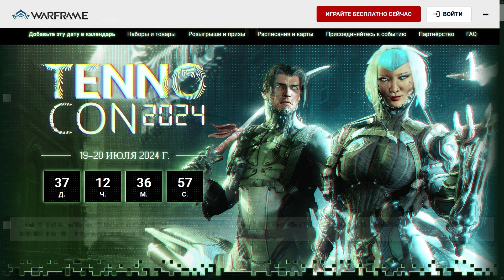Warframe | Новости 📣 | Дары ТЕННОКОНА, новые актёры ОЗВУЧКИ и бафф купола ФРОСТА ❄️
Калаш уже близок!

●Guustavv - Dusty Table